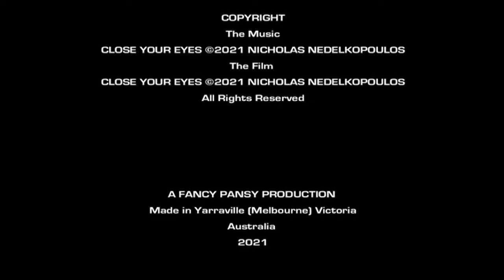Close Your Eyes (2021)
Genre: Minimalism/Experimental/Abstract

Australia
2021